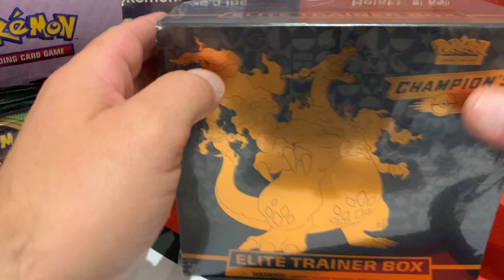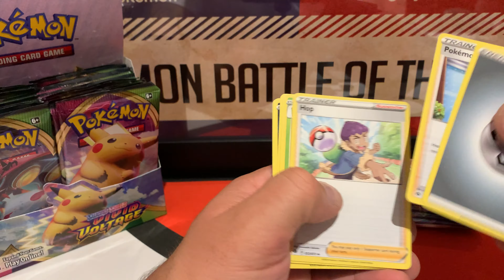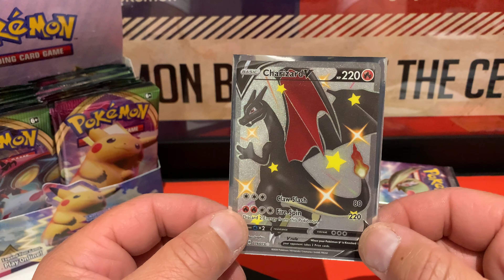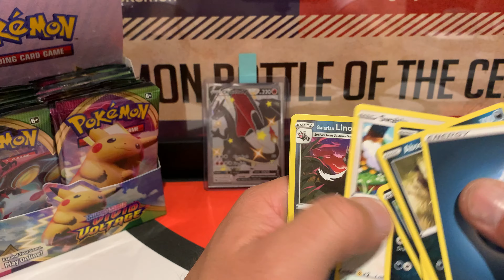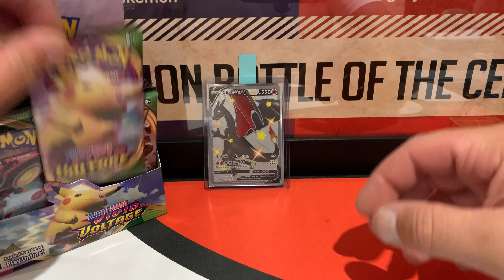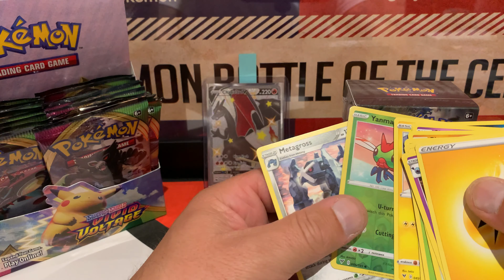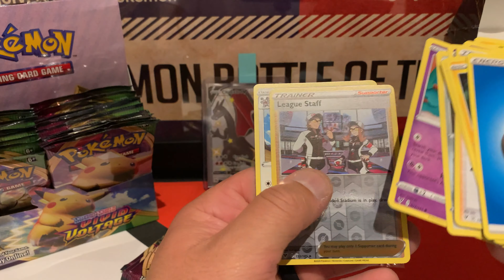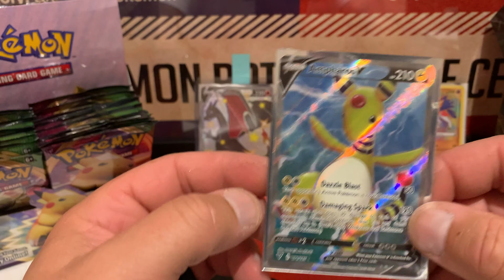Pokémon Champions path and vivid voltage....We finally pulled the Charizard baby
opening up some champions path and vivid voltage today and we pulled the fire ladies and gents shiny Charizard